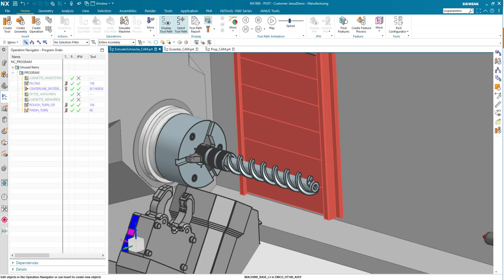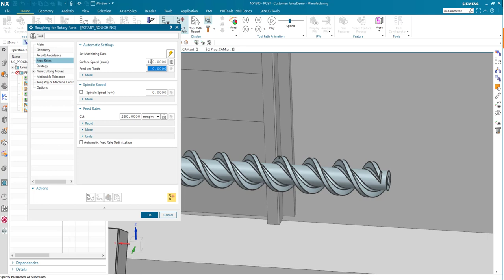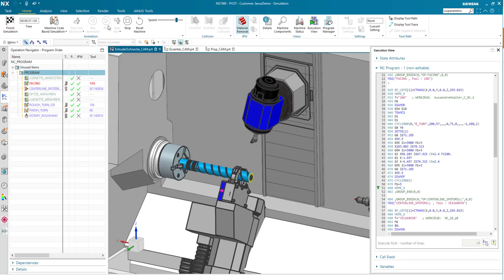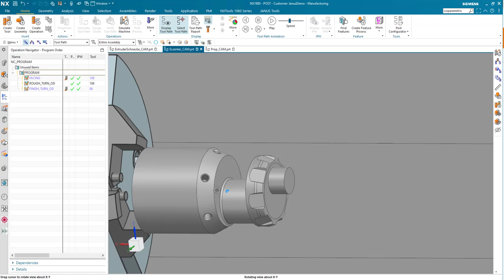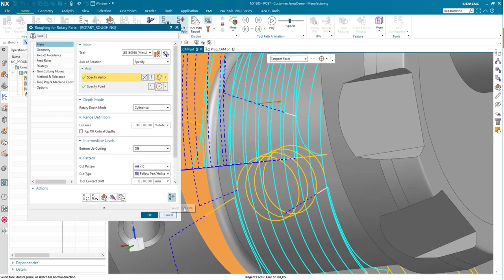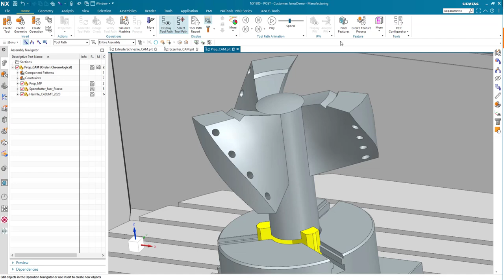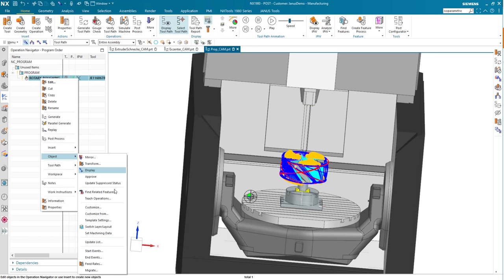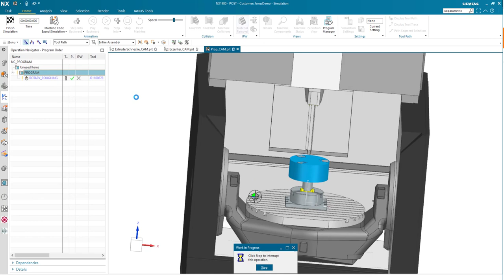NX CAM Tutorial | Create Turn Milling Operations with Rotary Roughing 🦾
Since the NX release 1980 there is the function "Rotary Roughing" in Siemens NX. Rotary Roughing is a function for cutting parts with a rotary milling operation. With only a few user-defined settings (workpiece and blank geometry), NX automatically determines the optimal manufacturing strategy for the rotating part. 😎

Using three examples, we show you in this video how you can use this new roughing operation to cut turned parts. 🤓

In our NX CAM tutorials we show you tips & tricks around working with Siemens NX.
You work with Siemens NX and now and then you stumble over a problem for which you can't find a solution? Or you want to make your work with NX even more efficient?
Then you are right on this channel. Heinrich Flaum works as a CAx Senior Pre-Sales Consultant at JANUS Engineering and shares new tips and tricks from his work with Siemens NX on our YouTube channel every month.

Already know the new operation Turn Milling from the NX Release 2212? We tested it in NX and on the machine

Here you will find further useful information and downloads for working with Siemens NX!